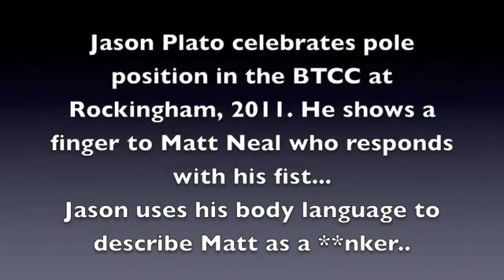Jason Plato and Matt Neal BTCC Rockingham 2011 Uncut live video body language not seen on ITV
This was the racing accident not seen on ITV where Matt Neal & Jason Plato got into a bit of a "tiff."